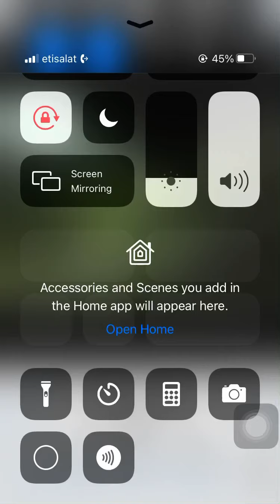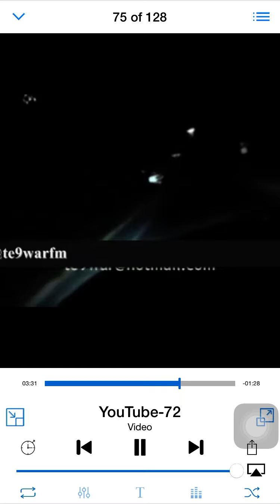احاول اخفي احساسي - ضويحي